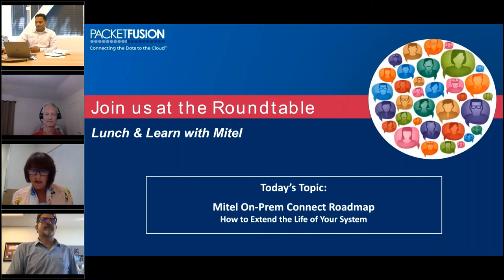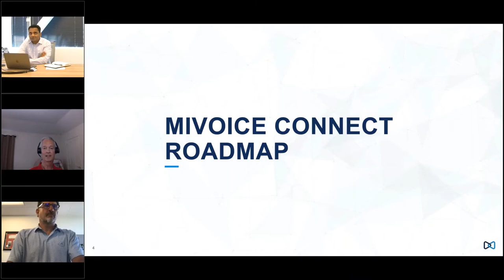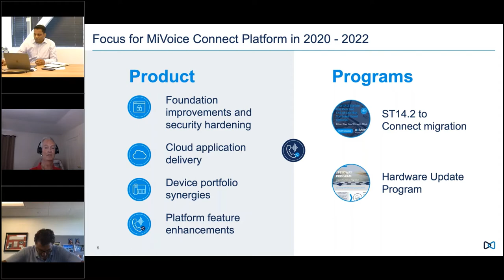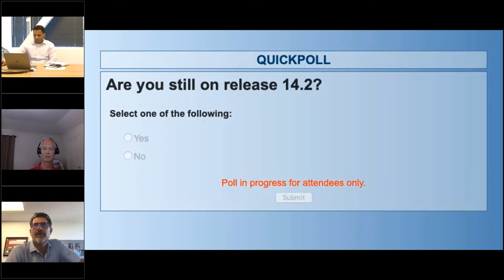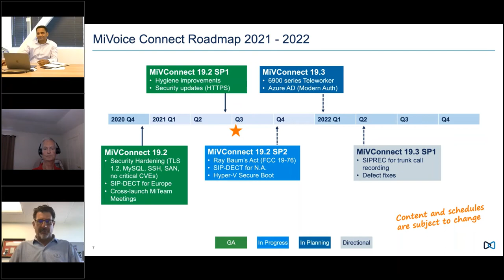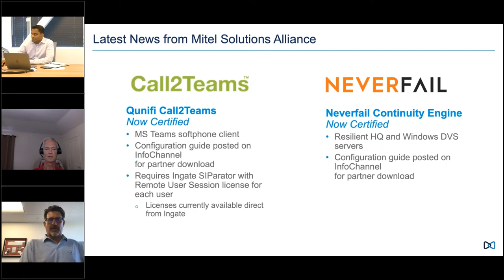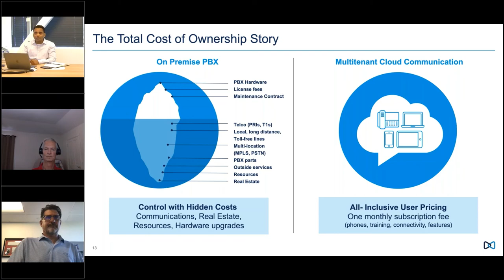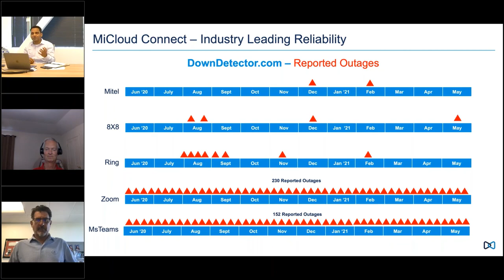Mitel Roundtable - On-Prem Connect Roadmap